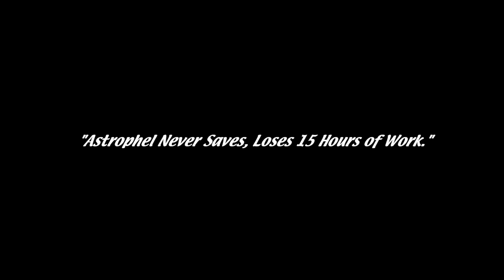LOZ: Phantom Hourglass #2: DREDGiNG ARM!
Originally broadcasted on 20/4/23 under title
"Boating Induced RSI"